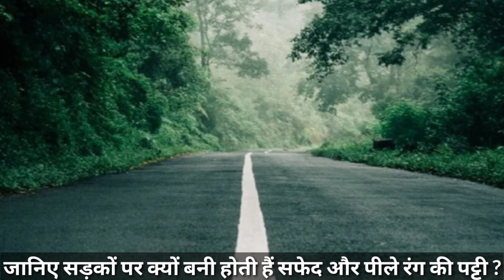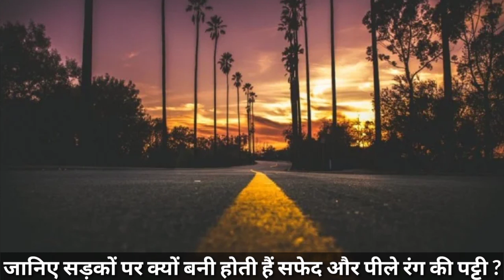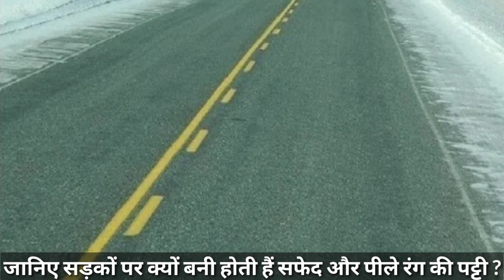जानिए सड़कों पर क्यों बनी होती हैं सफेद और पीले रंग की पट्टी ? || 1001FACTS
About This Video- जानिए सड़कों पर क्यों बनी होती हैं सफेद और पीले रंग की पट्टी ? || 1001FACTS